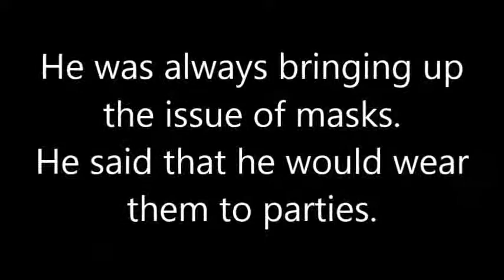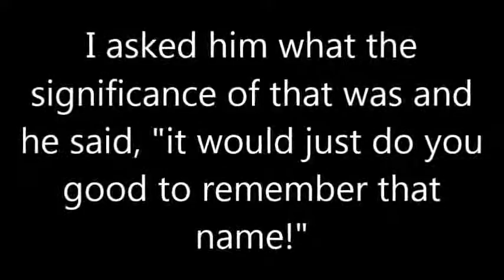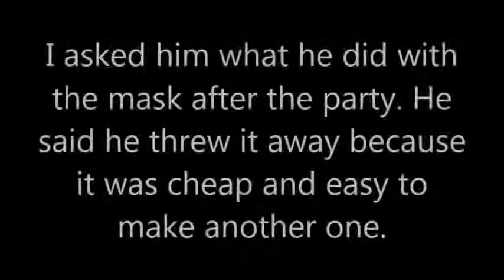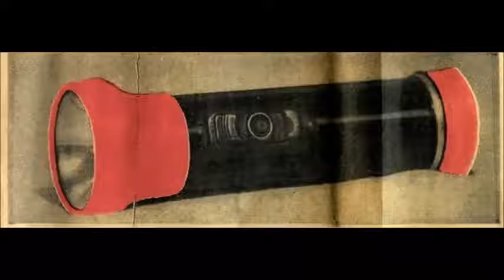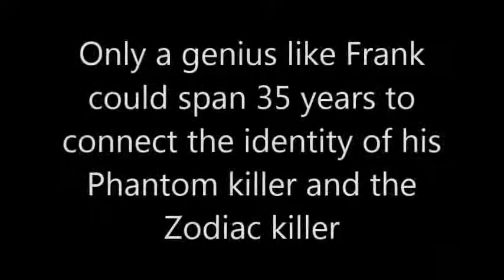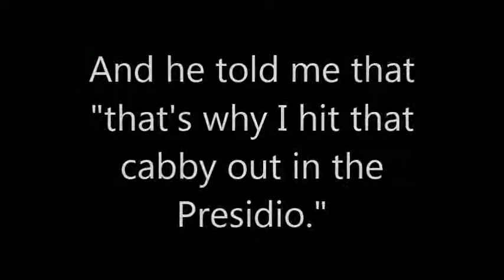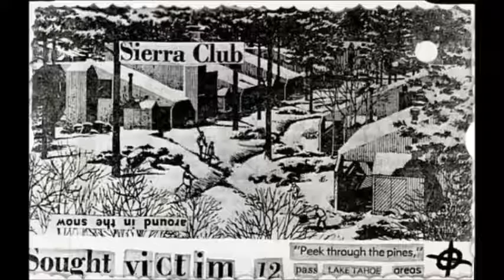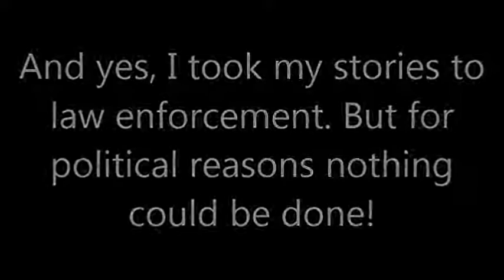Moonlight Murders Zodiac Confesses to me in person!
Dr Dave Coutcher remembers Frank Lee Morris' confession that he was the Texarkana Moonlight murderer. Those murders took place back in 1946. The movie "The Town That Dreaded Sundown" was based on these attacks. 1946 was the only year in Frank Morris' life that he was "legally" out of prison. Interesting that this was the year of the Moonlight murders and Frank told me (in his coded way) that he was the perpetrator, the "Phantom killer."